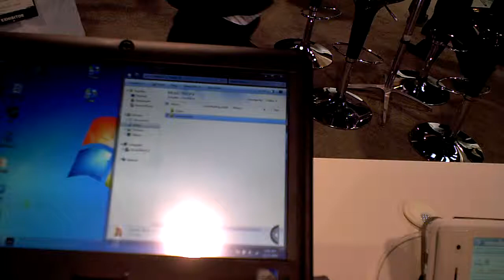CES2010 Viliv tablet 2.AVI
Viliv had a lot of tablets to show off at CES 2010 here is 2 of 3 that we got to look at.